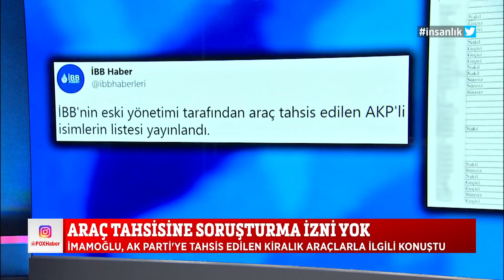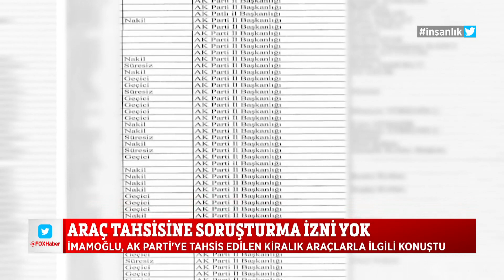İmamoğlu'ndan açıklama! 11 Mayıs 2021 Selçuk Tepeli ile FOX Ana Haber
Araç tahsisine soruşturma izni yok! Selçuk Tepeli ile FOX Ana Haber 11 Mayıs 2021 bülteni yayında hemen izle!